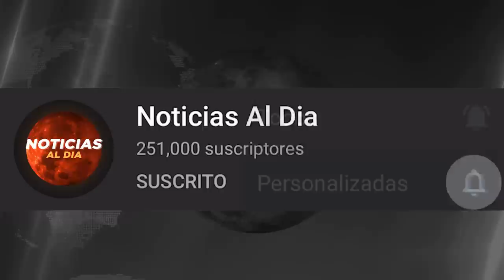RUSIA Y UCRANIA HOY NOTICIAS 04 DE DICIEMBRE 2022, REFUERZA ALIANZA MILITAR CON BIELORRUSIA HOSTING